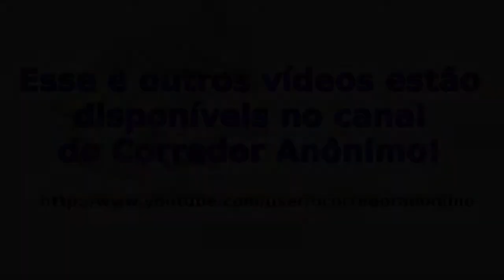Premiação do Correr e Caminhar para Viver Bem - Campinas - 5k Feminino (19/08/2012)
Premiação do evento Correr e Caminhar para Viver Bem que ocorreu em Campinas no dia 19/08/2012. A premiação em questão foi a feminina nos 10km.

E os grandes vencedoras foram:

1 - Wiolina Araujo de Carvalho
2 - Maria Cecilia Favoratto
3 - Mariane Elvira Toledo

Parabéns a elas!